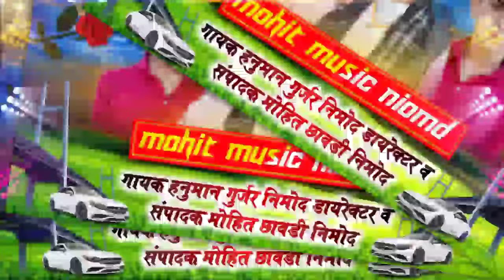Song _511 ! फुल डीजे धमाका 😜 गायक हनुमान गुर्जर निमोद !! उड बाद फटकारो ब्याण ललक ललक लल डीजे प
सिंगर~ बनवारी गुर्जर आंदोली भरतलाल रजमाणा
डायरेक्टर ~ मोहित छावडी निमोद
फागणा ब्रदर्स रिकॉर्डिंग स्टूडियो चोथ का बरवाड़ा